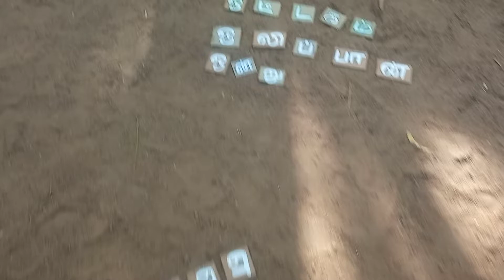8 August 2023